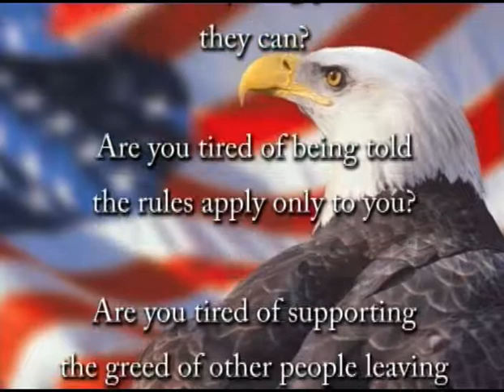Tired2012yt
Tired of the Political Bull Crap